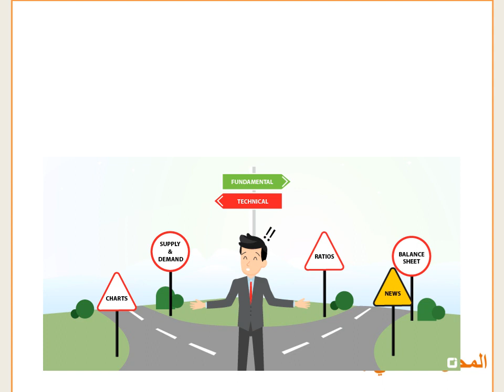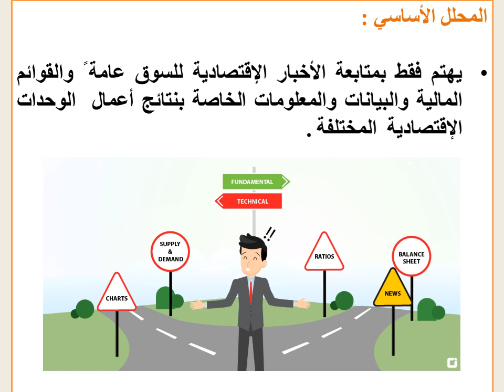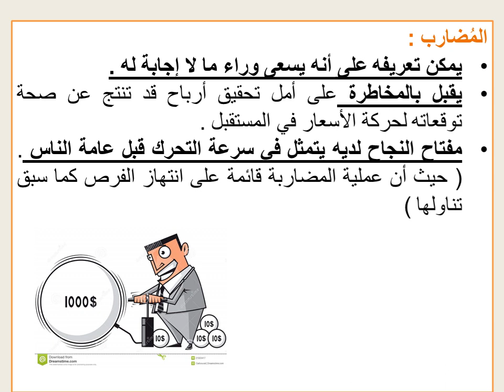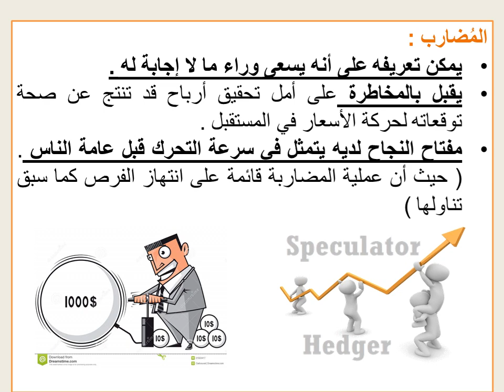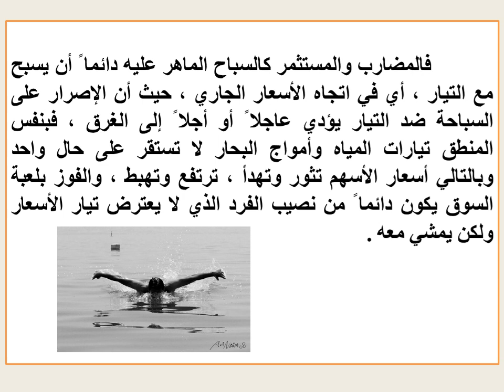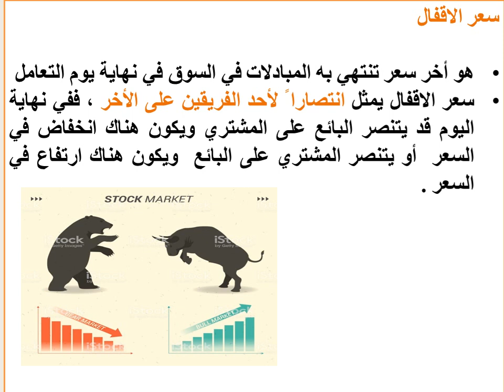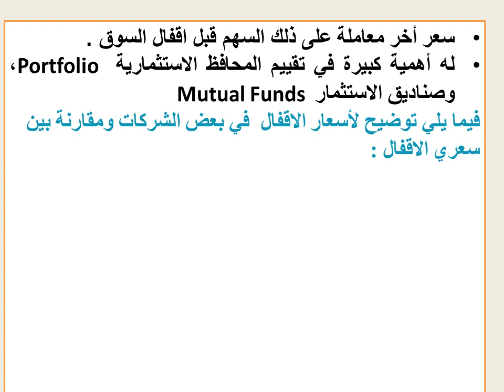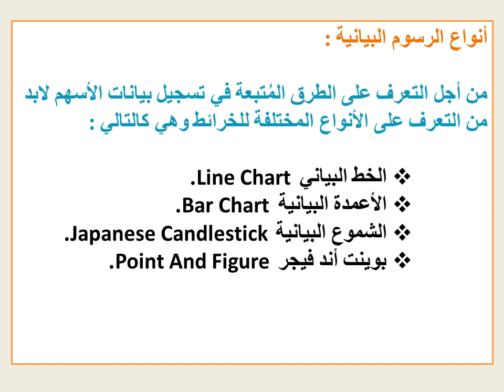تخصص أسواق - التحليل المالى والفنى - د/ سميرة علام - الأسبوع الأول المحاضرة الأولي